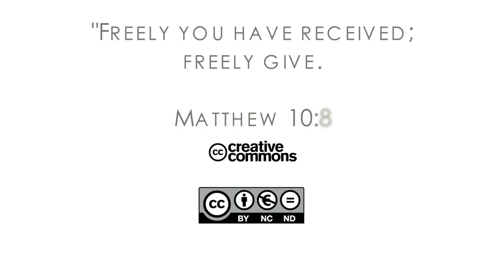16Q04 / 06-05 The Book of Job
Rush to Judgment